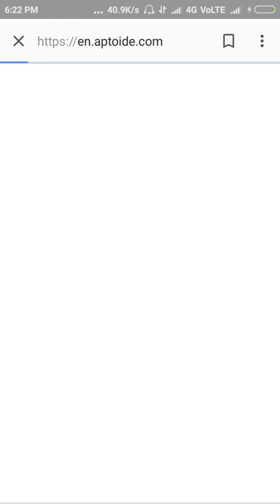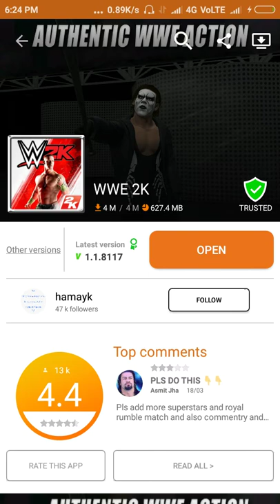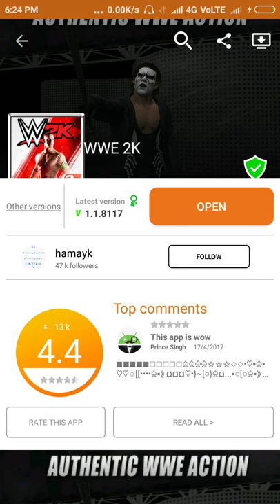WWE GAME BAAP OF ALL WWE GAMES ON ANDROID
It is a real video not a fake one

Jai hind😘😘😘😘😘